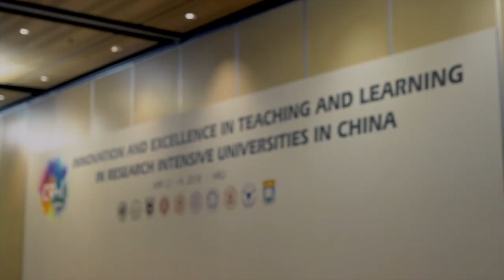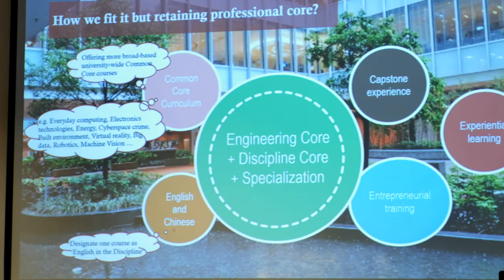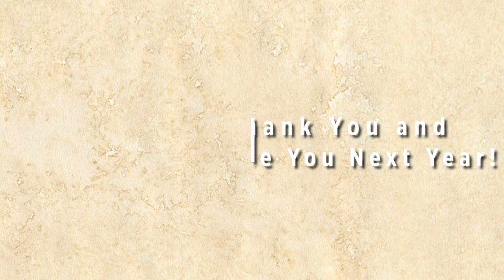C9+1 Symposium 2018 Highlight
The C9+1 Symposium 2018 – Innovation and Excellence in Teaching and Learning in Research Intensive Universities in China was held from April 12 to April 14, 2018 at the University of Hong Kong with more than 500 teachers and students from C9+1 universities participating in the event. A Leadership Summit was held on April 12, the Opening Ceremony and several panel discussions were held on April 13, and a Student Learning Festival was held on April 14.

The C9 League (九校聯盟) was formed in 2009 by nine key universities of the national 985 Project, namely Fudan University, Harbin Institute of Technology, Nanjing University, Peking University, Shanghai Jiao Tong University, Tsinghua University, University of Science and Technology of China, Xi’an Jiaotong University and Zhejiang University. Since then, HKU has established significant relationships with individual universities of the C9 League. The C9+1 Symposium 2018 brought these universities together with HKU at all levels – senior management, teachers and students – to celebrate innovation and excellence in Teaching and Learning. The three-day event generated a platform for ideas exchange, interactive dialogue and experience sharing.

At the 2018 Symposium, it was agreed to develop sustainable long-term cooperation amongst the C9+1 universities, and to hold an annual event in all C9+1 campuses by rotation in the coming decade.